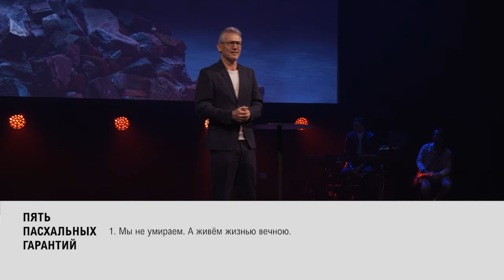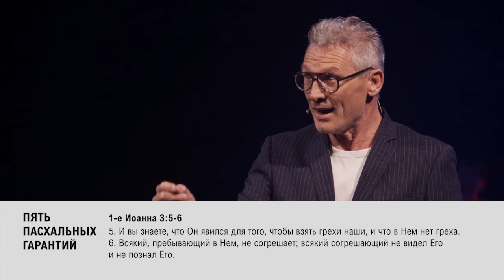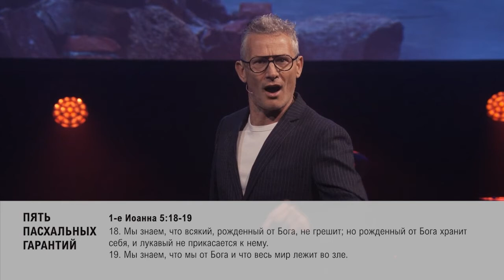ПЯТЬ ПАСХАЛЬНЫХ ГАРАНТИЙ. «Обнови свою жизнь!» (15)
Пасха лучше, чем Рождество. Рождество, конечно, веселее, ведь мы отмечаем Рождение Иисуса. Обетование, в честь которого стоит организовать Рождественский праздник. Но Страстная пятница, Пасха и Пятидесятница -  по-настоящему лучшие праздники. Потому что они как гарантия исполнения Обетований, за которые умер Иисус. Без Его воскрешения из мёртвых наша вера не имеет смысла. В Пасху Иисус воскрес из мёртвых.

Мы же воскресли вместе с Ним для жизни вечной. Что же это значит? В этом выпуске Питер Пауве хочет поговорить с вами о «Пяти Пасхальных гарантиях».